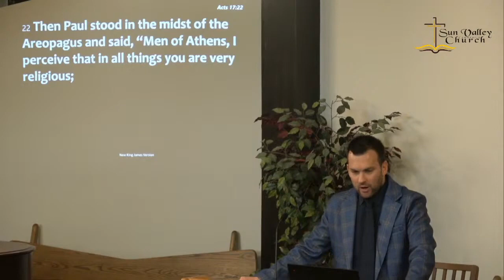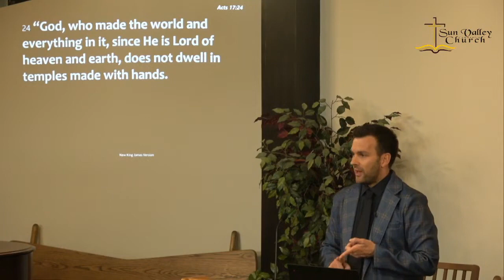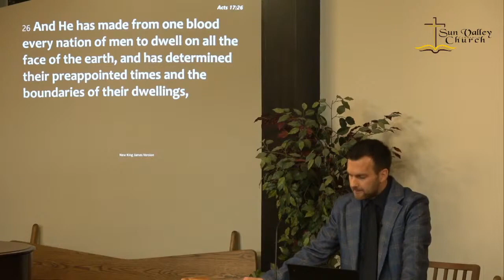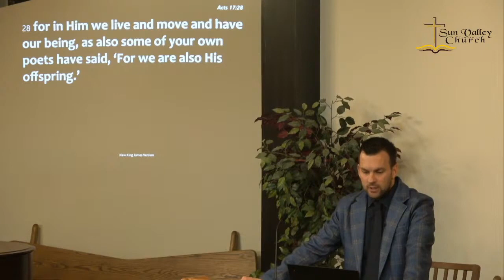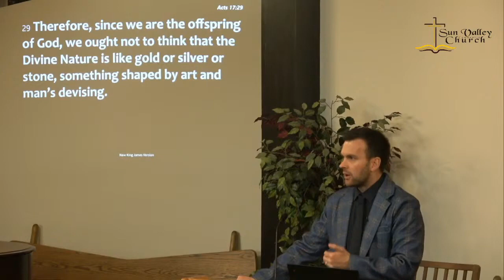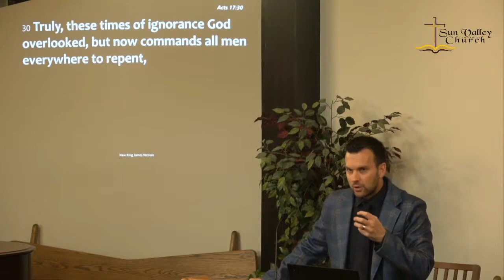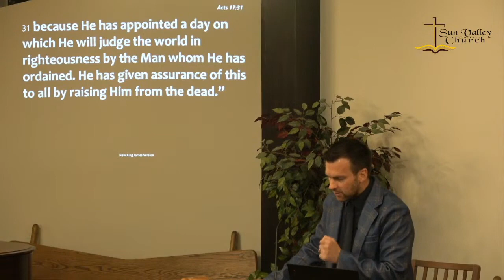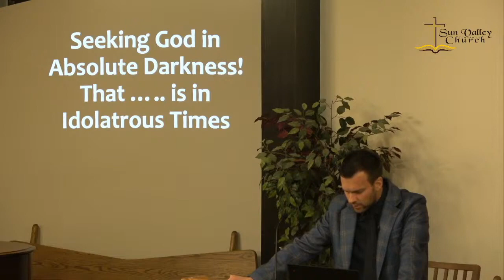Seeking God in absolute Darkness [Acts 17:22-34 ] - Jeandre Fourie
This message is taken from Paul's address to the Areopagus in Acts17:22-34. Paul teaches that there is One true God and that's idols are worthless and illogical.